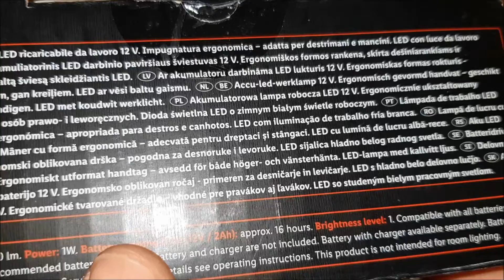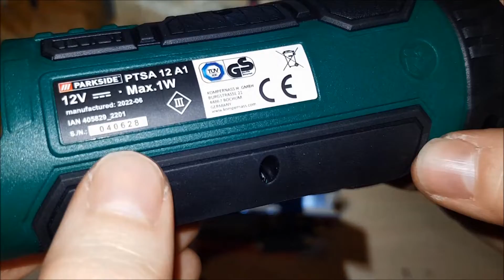PARKSIDE Akumulatorowa lampa/Latarka warsztatowa LED 12 V PTSA 12 A1//TEST//Ogrodowo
Witam,
w tym filmie pokazuję unboxing oraz test akumulatorowej lampki LED Parkside model: PTSA 12 A1.
Film nie jest sponsorowany, lampę kupiłem za własne pieniądze za 49.99zł.
Autor filmu nie odpowiada za popełnione błędy.
film został nagrany: Samsung S8
Życzę miłego oglądania.
Pozdrawiam,
Ogrodowo-Michał